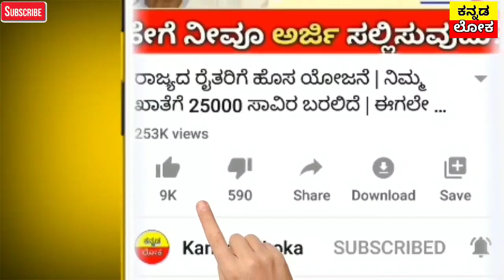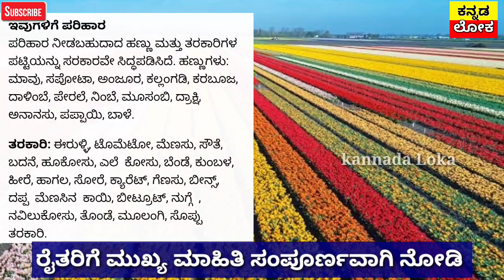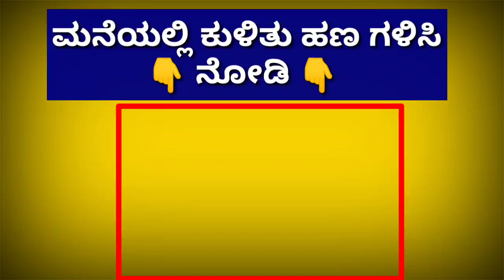ಇಂದು ಬೆಳಿಗ್ಗೆಯಿಂದ ರೈತರಿಗೆ ಪ್ಯಾಕೇಜ್ ಹಣ ಜಮಾ |ಯಾವ ಬೆಳೆಗೆ ಹಣ ಬರುತ್ತೆ? ₹10,000 ಸಾವಿರ ಖಾತೆಗೆ ಜಮಾ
Hi everyone